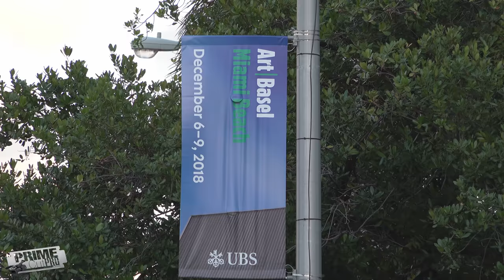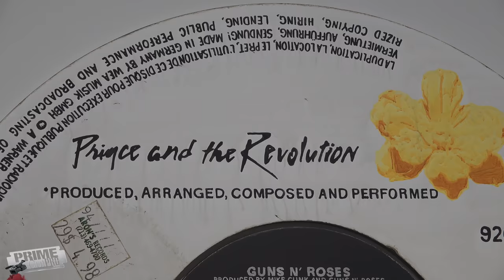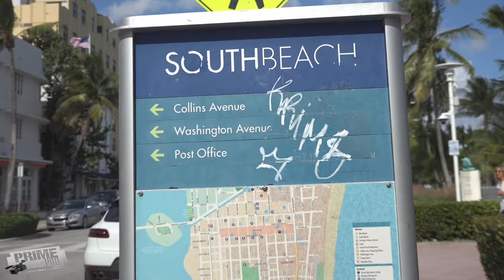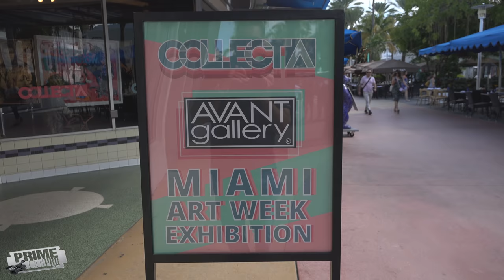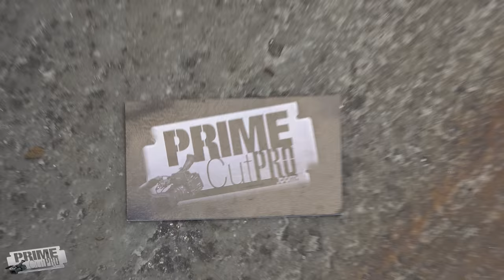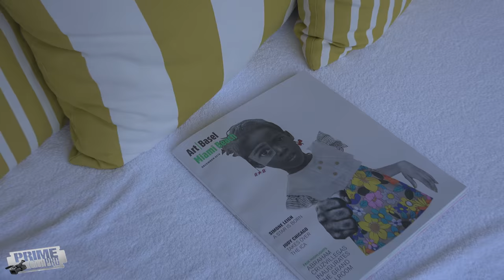Miami Beach Art Basel 2018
Miami Beach Art Basel 2018.   Highlights are from the Miami Beach Convention Center, South Beach Art exhibit on the beach and Delano Beach Club poolside.